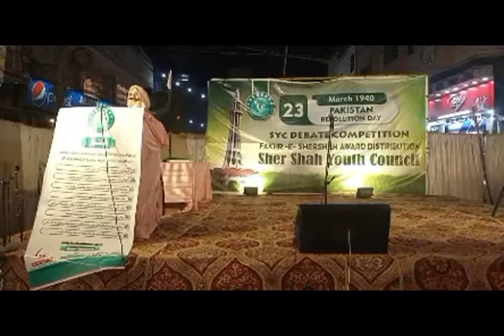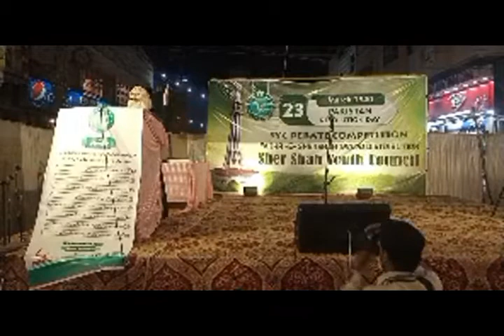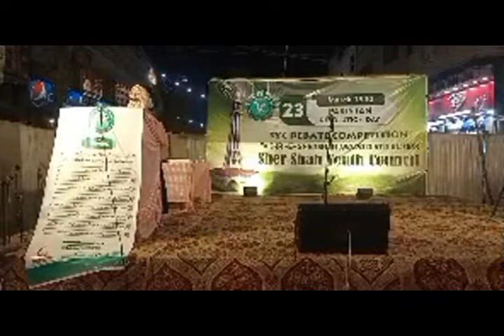SYC Debate Competition-Bushra from Iqra Islamic Academy